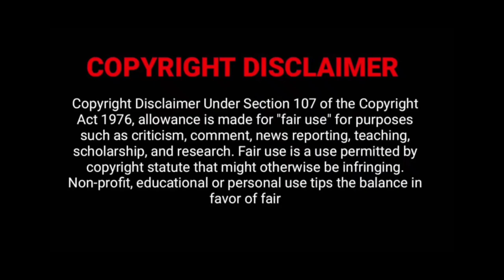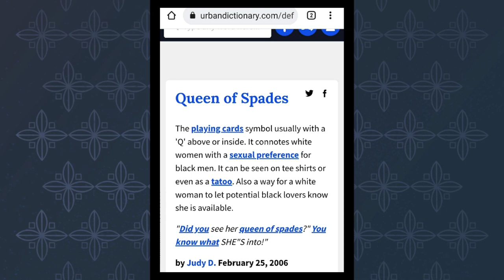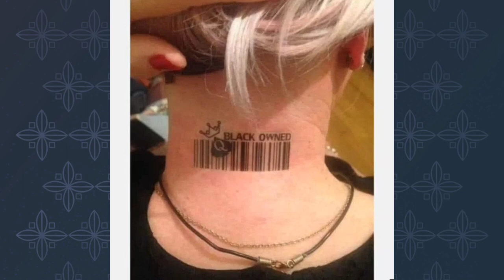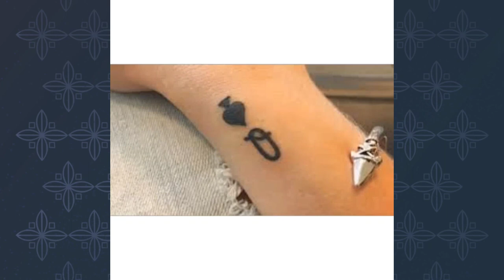The "Queen Of Spades" Is Signaling You!!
All I need is a few minutes to talk about the term "Queen Of Spades" what it means.